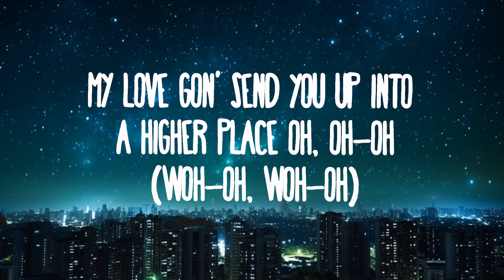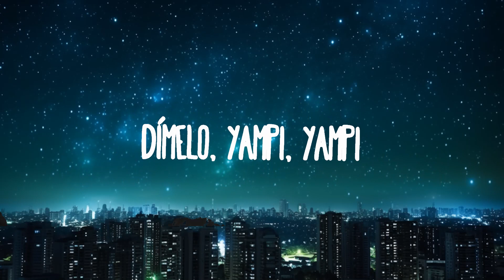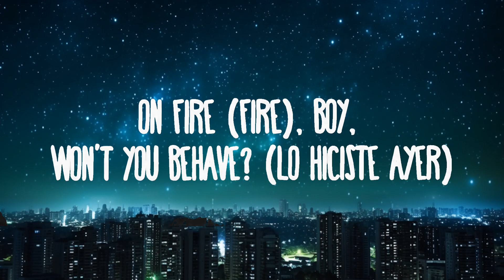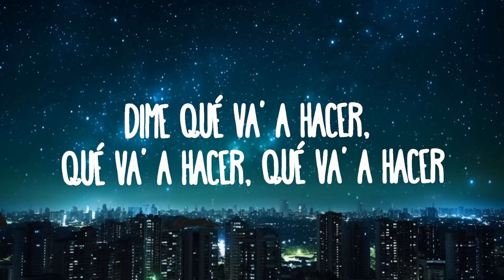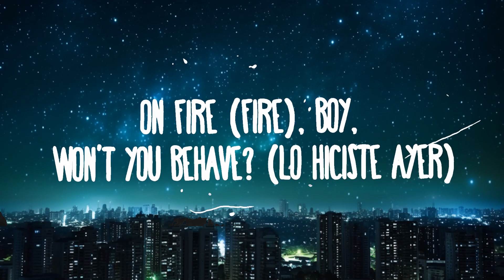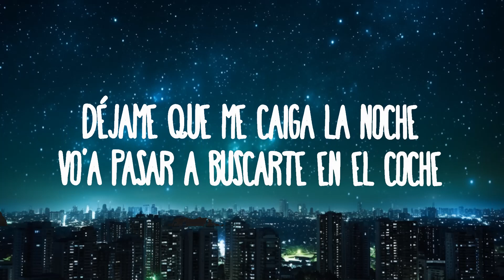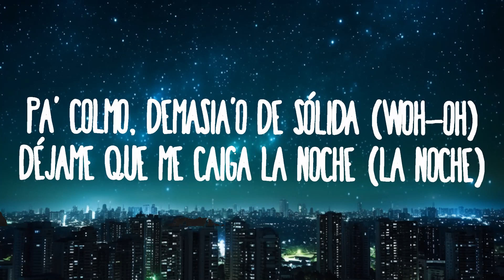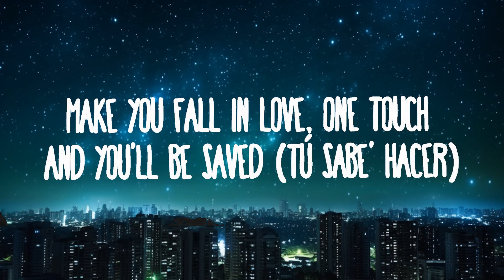DJ Snake, Ozuna, Megan Thee Stallion, LISA van BLACKPINK - SG | 15 min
DJ Snake, Ozuna, Megan Thee Stallion, LISA of BLACKPINK - SG
» Descargar:

(Lyrics):
[Intro: Ozuna]
(Yeah)
Woh-oh-oh (Yeah)
Dime qué va' a hacer, qué va' a hacer, qué va' a hacer

[Chorus: Ozuna]
Sexy girl (Sexy girl), dime qué va' a hacer (¿Qué va' a hacer?)
Yo quiero ver (Woh), saber lo que tú sabe' hacer (Tú sabe' hacer)
Baila (Baila) como lo hiciste ayer (Lo hiciste ayer)
Amanecemo' (Woh), prende, nos vamo' a beber, baby (Woh-oh-oh, ja)

Mírame, como que tú estás lucía' (Lucía')
Te miro y puedo verte única (Única)
Pa' colmo, demasia'o de sólida (Woh-oh)
No quiero olvidar aquella noche (Woh-oh, woh-oh)

[Chorus: Ozuna]
Amanecemo' (Woh), prende, no' vamo' a beber (Woh-oh-oh, ja)

[Post-Chorus: Ozuna, Megan Thee Stallion]
Woh-oh, woh-oh
Argh

He said he like 'em thick, I got that body-ody-ody (Ah)
Teach you bitches how to keep a player under pressure
Thick thighs, brown eyes, pretty brown skin (Brown skin)
Ninety-nine problems and none of 'em are men (None of 'em are men)
Many men try (Yeah), but many men fail

[Post-Chorus: Ozuna, LISA]
Woh-oh, woh-oh
Deja, uh

I sway, sway all night with you
Baila, come on in, closer, you
Eh-eh, eh-ayy, yeah
'Til the sun comes up, I'll be here